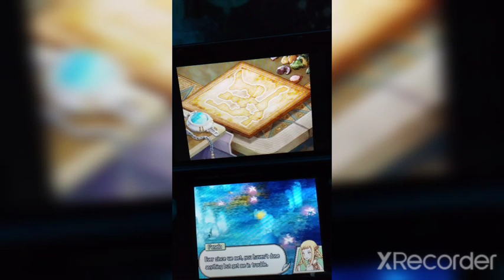FFXII:RW-Chapter 7 Part 1-Mission 2